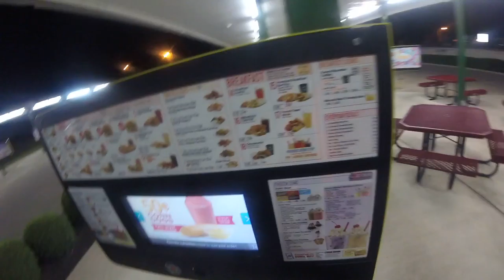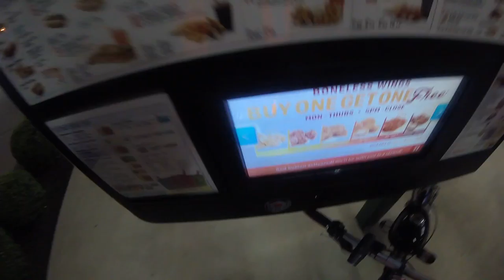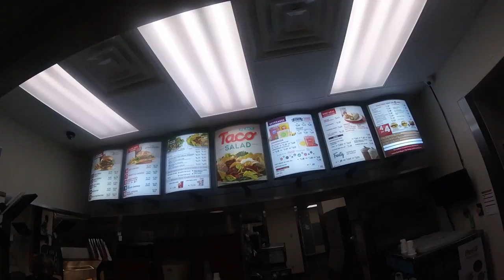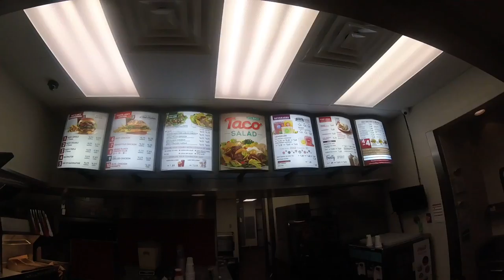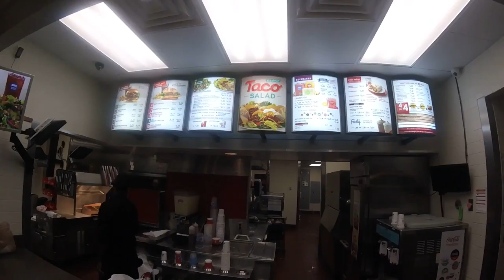Moped Night Ride... Gotta Eat!!!